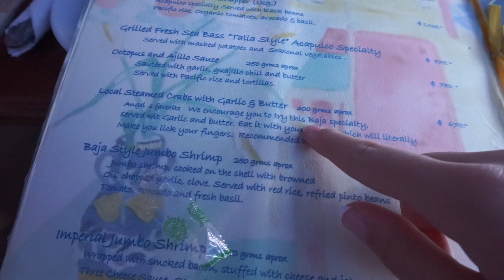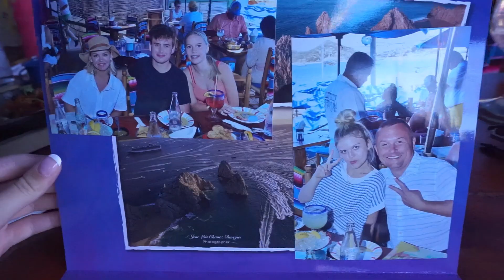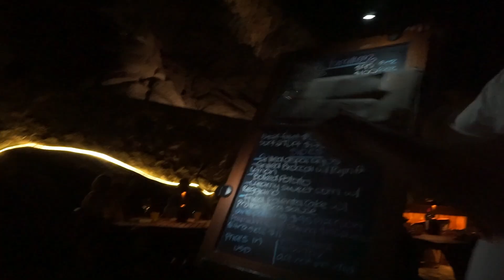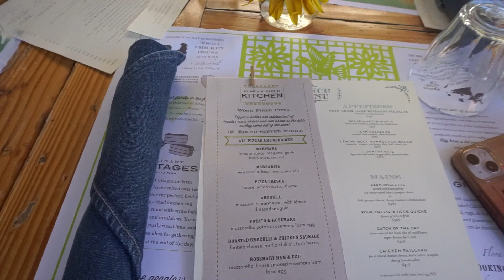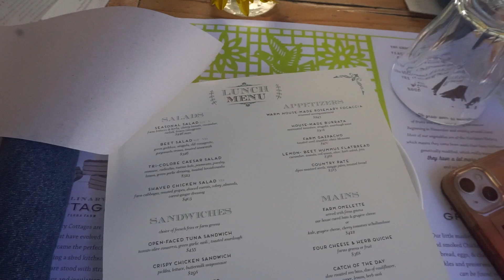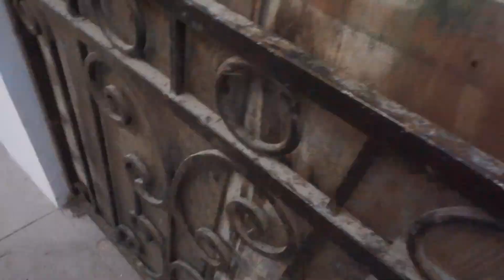Cabo San Lucas!! 🇲🇽✨🛥 || vacation vlog!!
I hope enjoyed spending a week with me in Cabo San Lucas, Mexico! I had an amazing vacation that I will never forget! If you have any questions about the places I went or the things I did, don't be afraid to comment or reach out! I'll be more than happy to help!!